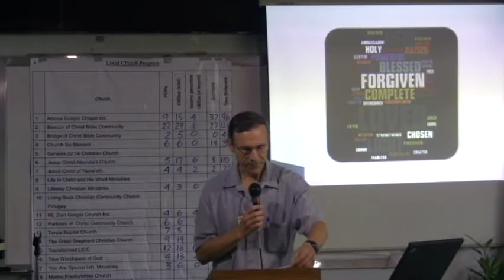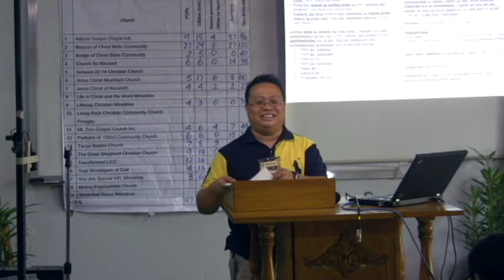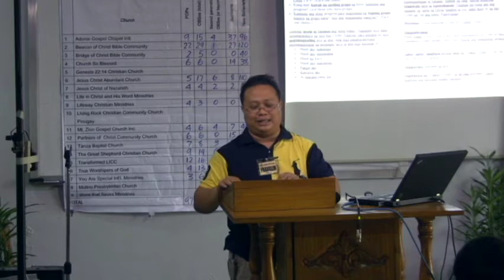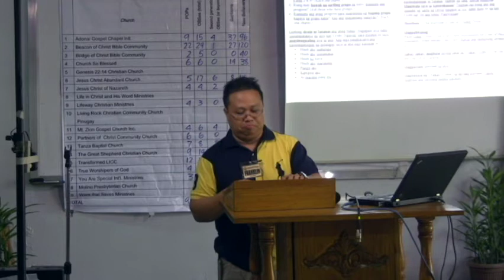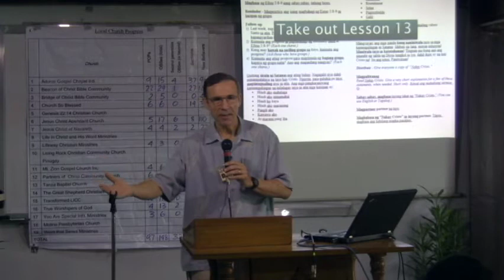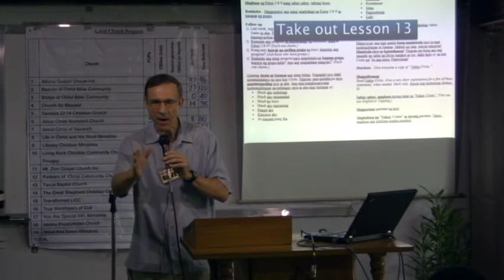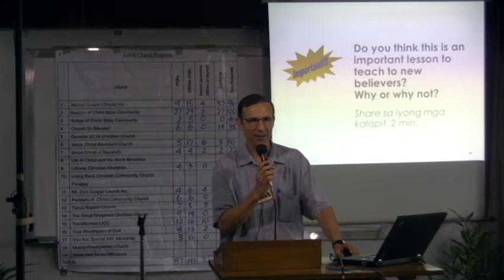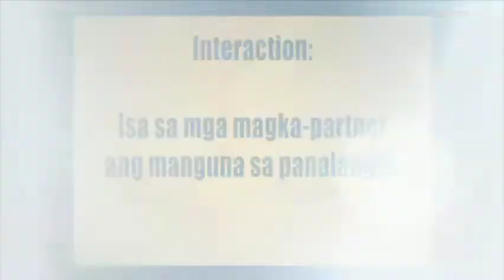T4T 13 2 2 Take out Lesson 13